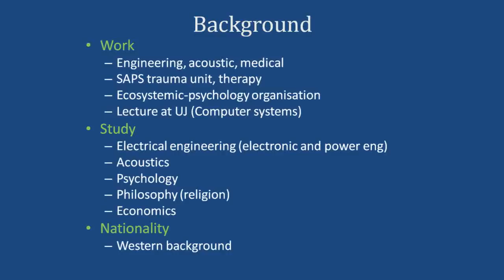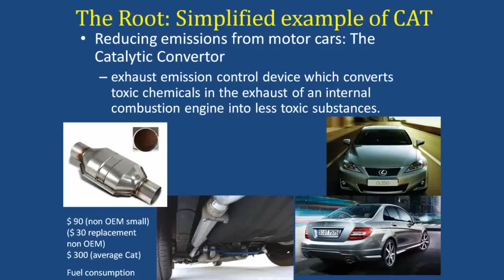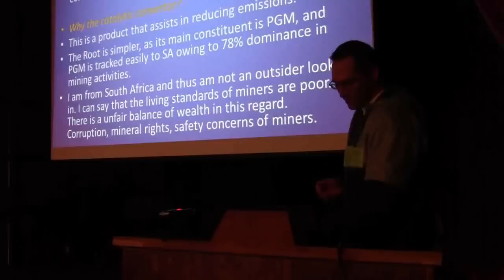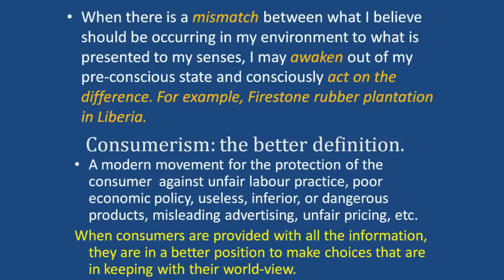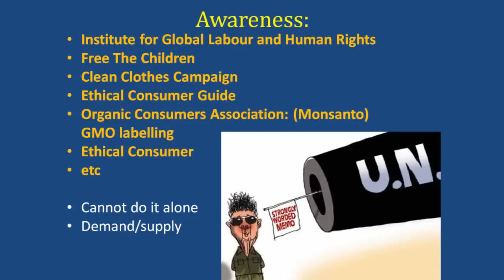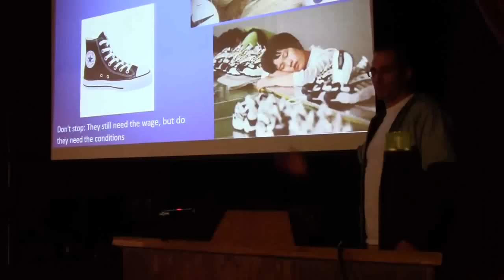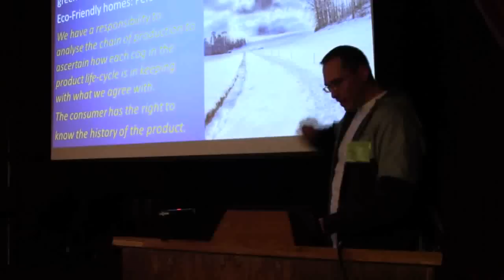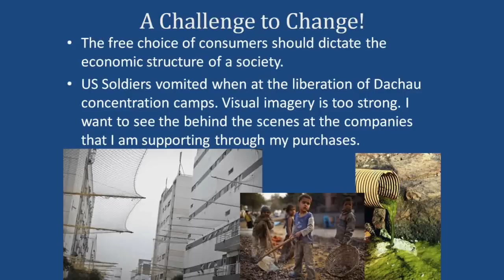The Root and Responsibility Model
Presented by Philip Baron, Faculty of Electric and Electronic Engineering, University of Johannesburg, South Africa - Winner of the ASC's 2012 Heinz von Foerster Award.

We are currently facing social and environmental violations including environmental pollution, poor labour practices and unethical economic practices. These unsavoury activities continue to take place across the globe owing to lack of awareness, economic pressure and/or complacency. Isolating the immediate "cause" does not solve the problem. Closing the factory that exploits child labour provides a momentary solution; the violation continues and another factory exploiting child labour is established in a different area. The problem resurfaces as the nature of the system and its vested interests allow for the same or similar problems to manifest. Until the problem is framed in a manner that highlights the recursive nature of the relationships between the different stages and connections of any product/service or behaviour, a lasting solution eludes our efforts.
The Root and Responsibility Model proposed in this paper addresses this inadequacy by providing both corporate companies and consumers a responsibility rating for each step in the production/service chain. The goal of this model is twofold: to empower and educate consumers as to their cooperation of more than the superficial features of their chosen products, but rather awareness of the systemic connection between all the links in the production/service chain including vested interests and resource abuses. Secondly, companies can apply the model to their products/services and market their responsibility rating for the broader public's enquiry down to the beginning or root of the products economic life. The rating can be applied as a minimum certification standard imposed by independent standardisation bodies. End users voice their approval by purchasing the products/services from transparent companies that meet or achieve adequate responsibility ratings in their social and ecological practices. Companies in violation of acceptable social practices cannot plead ignorance as to the goings on in their own or their supplier's chain of production. Companies compete in an atmosphere of total disclosure regarding social and environmental matters giving rise to a new ethic of consumerism.